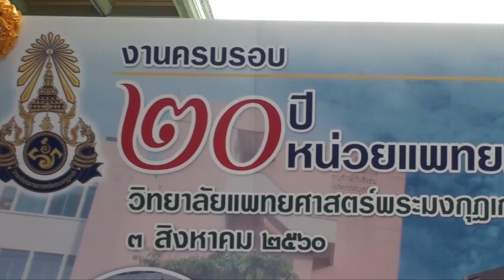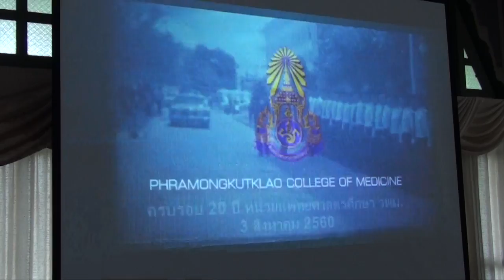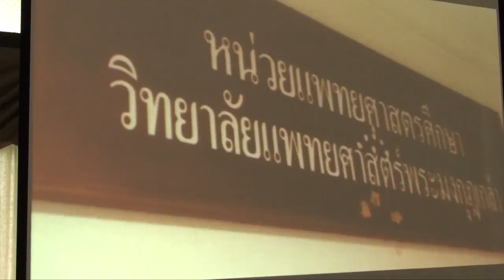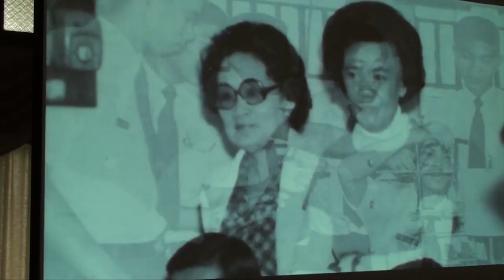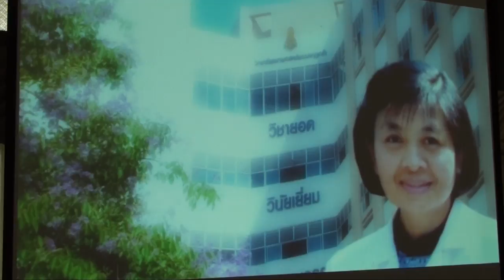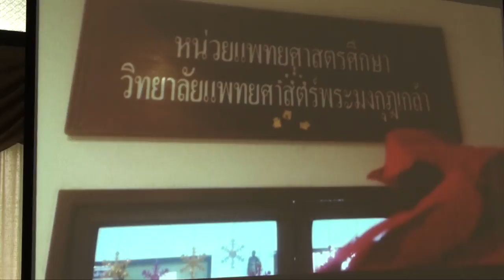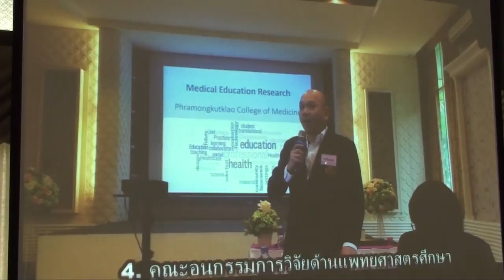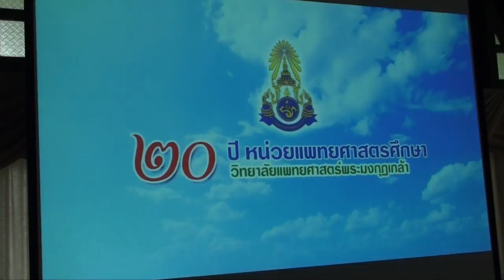20 ปี หน่วยแพทยศาสตรศึกษา วิทยาลัยแพทยศาสตร์พระมงกุฎเกล้า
20 ปี หน่วยแพทยศาสตรศึกษา วิทยาลัยแพทยศาสตร์พระมงกุฎเกล้า